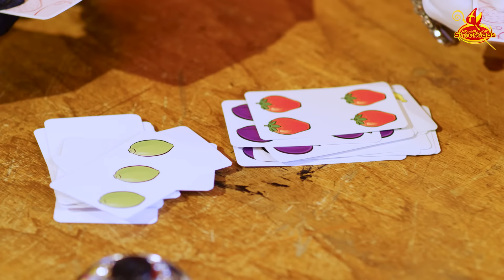Spel met de bel! • PIETENTUBE #13 (2021) • De Club van Sinterklaas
Testpiet en Danspiet spelen vandaag samen met de inpakpieten het Spel met de bel. In de pakjesfabriek hebben Testpiet en Danspiet lol met de spellen Halli Galli & Supersnelle speedcups.

PietenTube wordt gepresenteerd door de Pieten van De Club van Sinterklaas en ze gaan samen met jou de leukste challenges aan. Producten die in deze video te zien zijn: 999 Games; Halli Galli & Supersnelle Speedcups.

De Club bestaat al meer dan 20 jaar en bestaat o.a. uit Danspiet, Coole Piet, Testpiet, Superpiet, Sportpiet, Muziekpiet, Profpiet, Bakpiet, Testpiet junior, de Kadopieten en natuurlijk: Sinterklaas. Op ons YouTube-kanaal kun je genieten van de leukste Sinterklaasliedjes, de afleveringen van PietenTube, maar je leert ook de dansjes van de Pieten van de Pietenschool.

Op de hoogte blijven van De Club van Sinterklaas?

Namens Sinterklaas en de Pieten erg bedankt voor al jullie support en het liken van onze video's. Dit vindt De Club van Sinterklaas helemaal super!